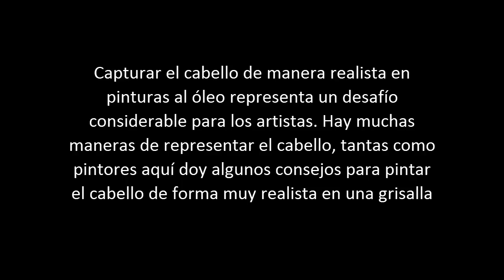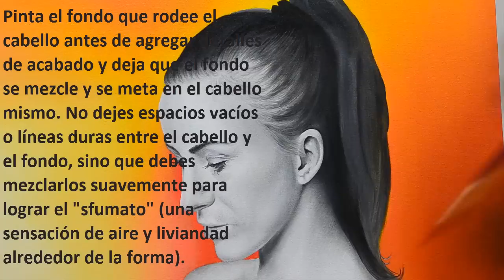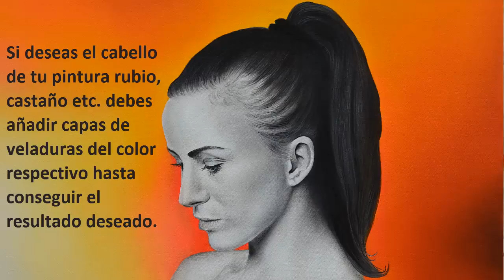COMO PINTAR CABELLO AL ÓLEO – Consejos para conseguir hiperrealismo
Video en el cual doy algunos consejos claves para pintar cabello al óleo. Aunque esta pintura en su figura principal tuvo como finalidad un gris general, el proceso para el cabello a color es básicamente el mismo

Facebook, Twitter, Instagram: Alex Mosan Art